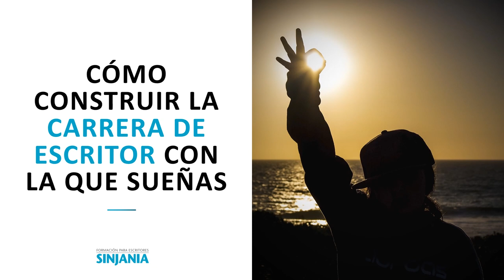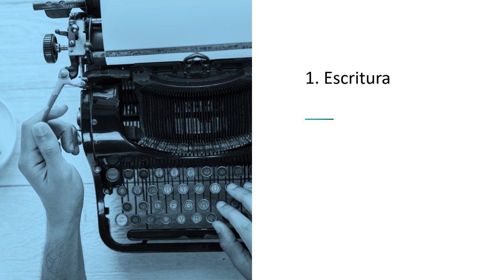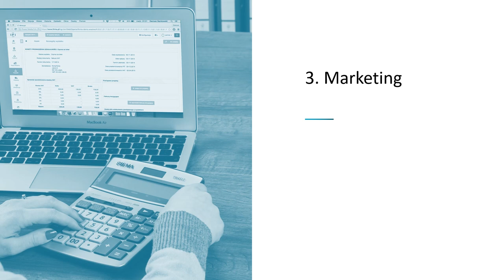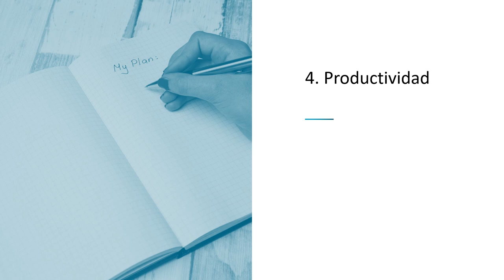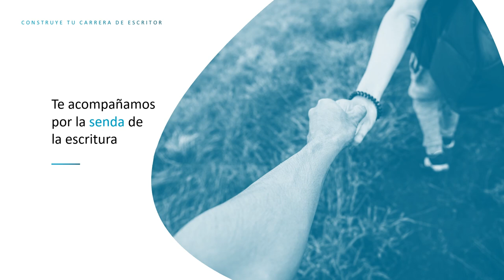Cómo construir la CARRERA DE ESCRITOR con la que sueñas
Nada te gustaría más que dedicarte a escribir y poder vivir de ese trabajo. Sin embargo, es una idea que te parece imposible. Has oído en demasiadas ocasiones que no se puede vivir de escribir y, para colmo, tú ni siquiera saber por dónde comenzar a andar el camino.

Pues escucha: vivir de la escritura es posible.

En este vídeo te contamos los cuatro pilares en los que se asienta una carrera de escritor próspera.